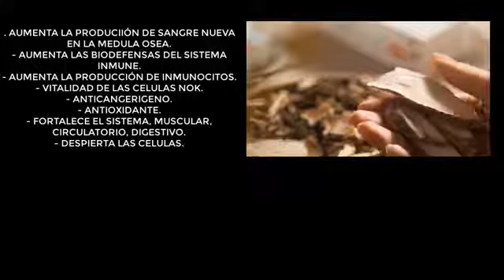ATOMY SALUD - IMPORTANCIA DE HEMOHIM PARA TU SALUD - Dr. Saldaña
Otro video del Dr. Saldaña detallando los beneficios del Hemo Him para la salud y energía de tu cuerpo, de forma orgánica y natural. El producto estrella de Atomy, más vendido durante los últimos 6 años en el mundo y recomendado por los doctores que han podido constatar sus beneficios en clínica.
Todos nuestros productos son orgánicos y de la más alta tecnología existente en la actualidad. Atomy te ofrece calidad absoluta a precio absoluto.
Consigue los productos ATOMY en tu propia tienda online totalmente gratuita y a precios de distribuidor. ¡AHORRA hasta un 50% en alta gama y obtén además tus puntos personales para tu negocio!
Con nuestro negocio GRATUITO de ATOMY podemos ayudar a muchas personas en la situación social actual, ya que ahora pueden tener su propia tienda online y una esperanza de futuro económico sin invertir ni un céntimo, con un MLM donde no hay que vender nada ni pagar nada, solo recomendar los productos y el sistema Network Marketing a nivel mundial, sin ningún tipo de límite. Y además es hereditario por 3 generaciones! INSCRIBETE GRATIS